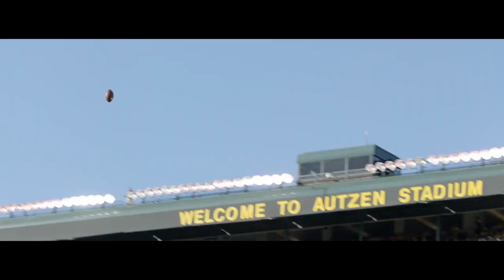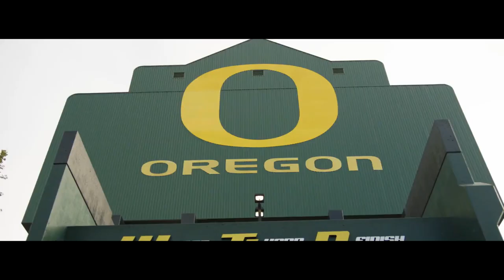Oregon Ducks "Reverie" Pump Up 2016-17 ᴴᴰ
Created by Simon Bauer
Footage from oregonvideo

Oregon Ducks Football 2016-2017 Pump Up HD
Oregon Ducks Football 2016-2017 Motivational
Oregon Ducks Football 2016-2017 Hype
Oregon Ducks Football 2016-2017 Highlights HD
Oregon Ducks Football 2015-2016 Highlights HD
Oregon Ducks Football vs. TCU Alamo Bowl 2016 Hype
Oregon Ducks Football vs. Oregon State Football 2015 HD
Oregon Ducks Football vs. Oregon State 2015 Motivational HD
Oregon Ducks Football vs. Oregon State 2015 Pump Up HD
Oregon Ducks Football vs. Oregon State 2015 Highlights HD
Oregon Ducks Football vs. USC 2015 HD
Oregon Ducks Football Motivational vs. USC 2015 HD
Oregon Ducks Football 2015 HD
Dakota Prukop 2016 HD
Dakota Prukop Oregon Ducks HD
Dakota Prukop HD
Oregon Ducks vs. Stanford Cardinal 2015 HD
Oregon Ducks Football vs. Stanford Highlights 2015 HD
PAC 12 FOOTBALL 2015 HD
Oregon Ducks Football vs. Cal 2015 Pump Up HD
Oregon Ducks Football vs. Cal 2015 HD
Oregon Ducks vs. Arizona State 2015 HD
Oregon Ducks vs. ASU 2015 HD
Oregon Ducks Football vs. Arizona State 2015 Highlights HD
Oregon Ducks Football vs. Arizona State 2015
Oregon Ducks Football vs. Washington 2015 HD
Oregon Ducks Football vs. Washington Motivational 2015 HD

Oregon Ducks vs. Washington State Highlights 2015 HD
Oregon Ducks Football vs. Colorado 2015 HD
Oregon Ducks Football vs. Utah 2015 Highlights HD
Oregon Ducks Football vs. Utah 2015 Motivational
Oregon Ducks Football vs. Utah 2015 Pump Up
Oregon Ducks Football vs. Utah 2015 Highlights
Oregon vs. Utah HD
Oregon Ducks vs. Utah Utes HD
Oregon Ducks Football vs. Utah Utes 2015
Oregon Football HD
Oregon Ducks Football vs. Georgia State 2015 HD
Oregon Ducks Football vs. Georgia State 2015 Highlights HD
Oregon Ducks Football vs. Georgia State 2015 Motivational
Oregon Ducks Football vs. Georgia State 2015 Highlights
Oregon Ducks Football vs Michigan State 2015
Oregon Ducks Football vs. Michigan State 2015 HD
Oregon Ducks Football vs Michigan State 2015 Motivational HD
Oregon Ducks vs Eastern Washington 2015
Oregon Ducks vs. Eastern Washington 2015 HD
Oregon vs. South Dakota State
Oregon vs. Michigan State
Oregon vs. Wyoming
Oregon vs. Washington State
Oregon vs. Arizona
Oregon vs. UCLA
Oregon vs. Washington
Oregon vs. Cal
Oregon vs. Stanford
Oregon vs. Utah
Oregon vs. Colorado
Oregon vs. Oregon State
Oregon vs. Arizona PAC-12 Championship
Oregon vs. Florida State Rose Bowl
Oregon vs. Ohio State National Championship
Oregon vs. South Dakota State HD
Oregon vs. Michigan State HD
Oregon vs. Wyoming HD
Oregon vs. Washington State HD
Oregon vs. Arizona HD
Oregon vs. UCLA HD
Oregon vs. Washington HD
Oregon vs. Cal HD
Oregon vs. Stanford HD
Oregon vs. Colorado HD
Oregon vs. Oregon State HD
Oregon vs. Arizona PAC-12 Championship HD
Oregon vs. Florida State Rose Bowl HD
Oregon vs. Ohio State National Championship HD